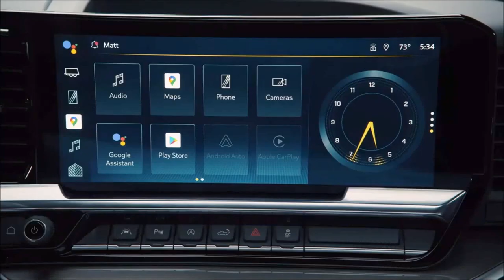Chevrolet Silverado 2024 V8